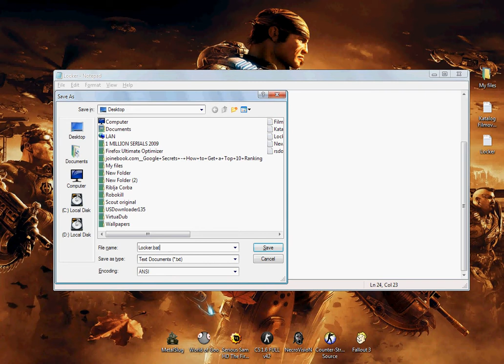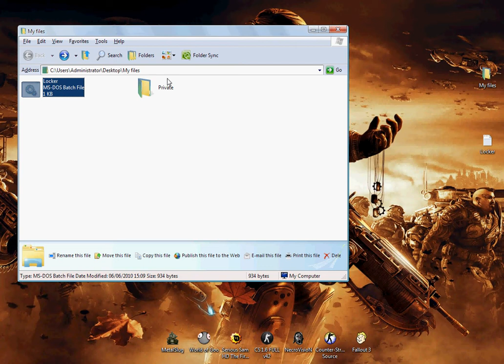How to Lock And Hide Files Easily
You can download locker here in txt format so you can customize password.